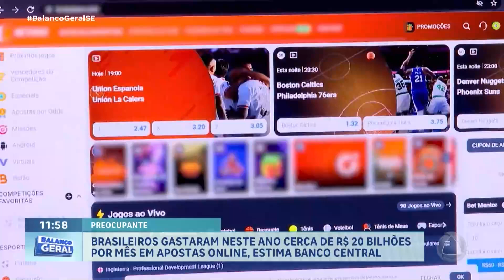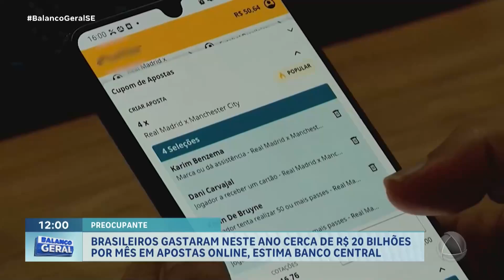Banco Central estima que brasileiros gastam cerca de 20 bilhões por mês em apostas online - BGT